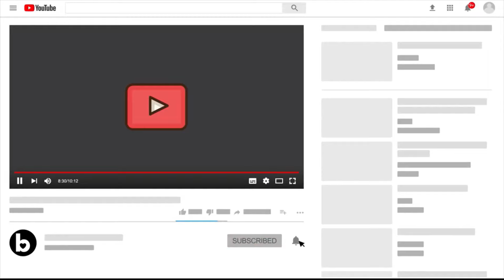21 Jul Real Madrid News: Clásico time | Reiner, Miguel Gutiérrez, Sergio Santos Transfer News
El Clásico will be played this Sunday at 3:00 am GMT.

Real Madrid are expected to make 12 to 15 million euros on the US tour
Source: As_MarcoRuiz

Team Update:

The team travelled without Borja Mayoral, due to a bureaucratic problem connected with his vaccination but he will travel in the coming days to the United States to carry out the preseason with the team.
Source: Marca

In Real Madrid they describe Vinicius Tobias as a very Brazilian player with a clear offensive specialty. They also point out his desire to learn in order to make a career at Real Madrid.
Source: MarioCortegana

Transfer:

Real Madrid to let Miguel Gutiérrez go. The reserve team full-back, who won’t be travelling with Real Madrid’s first team squad on the US tour, will be sold to another LaLiga club with Madrid retaining half of his rights.
Source: as

Torino have made a strong bid for Reinier & Real Valladolid are well placed for him too. The player has not decided yet.
Source: antonmeana

Real Madrid have presented Karim Benzema a new contract until 2024!
Source: tgm46

Real Madrid have renewed Sergio Santos’ contract till 2024. The player will now leave on loan to Mirandés for 1 season.
Source: JorgeCPicon

Comments:

Higuain: “Out of all the CLs I've watched, this was the most bizarre. Every game had a remontada. Within half an hour, they were back. This is Real Madrid’s DNA. It was one of the most exciting tournaments.”

Performance:

European club with the most money spent on new signings this summer.
Source: BILD

Gifts links for Amazon Global Link:

adidas Men's Soccer Real Madrid 22/23 Home Jersey

Real Madrid CF | 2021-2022 UEFA Champions League Winner | 12"x15" Framed Photo Collage

Real Madrid Backpack With a Soccer Ball And Real M. Water Bottle

adidas Unisex-Adult Backpack

Phone Case Real Accessories Madrid Cover Shockproof Compatible with iPhone 13 12 11 X Xs Xr 8 7 6 6s Plus Pro Max Mini Samsung Galaxy Note S9 S10 S20 21 Ultra Plus

LEGO Real Madrid – Santiago Bernabéu Stadium

Gift Links for Amazon India:
Real Madrid Home Jersey with Shorts 22/23 Season

ESSENTIELE REAL MADRID HOME , AWAY , THIRD & GOAL KEEPER KIT 20/21 2PLY REUSABLE FACE MASK ( PACK OF 4 )

Morons Real Madrid FC Merchandise | La Liga Printed Coffee Mug, Mousepad and Keychain Combo Gift for Friends | 330 ml, Pack of 3

Real Madrid Black & White Deodorant Combo Pack Of 4 Deodorant Spray - For Men

Gravin White Real Madrid Football & Air niddle, Size 5 No

Monk Matters Micro Sation Fabric Real Madrid FC Football Club Printed Cushion Cover with Fiber Fillers (Size 12 Inches x12 Inches , Multicolor) , Ideal Gift for All The Football Fans

TenorArts Real Madrid Poster UCL 2022 Momemts Laminated Poster Framed Painting with Matt Finish Black Frame (12 inches x 9inches) [Redesigned with Thick Textured Frames]